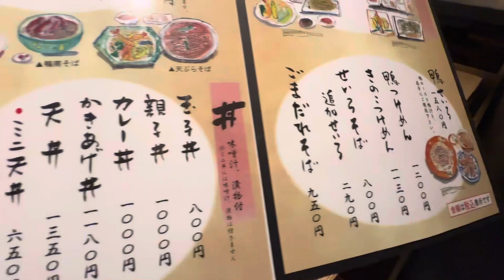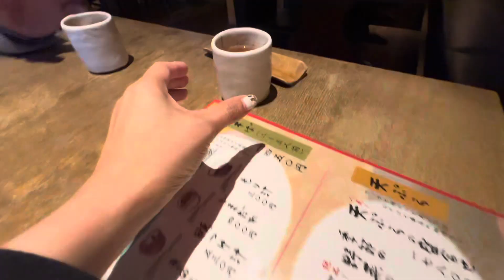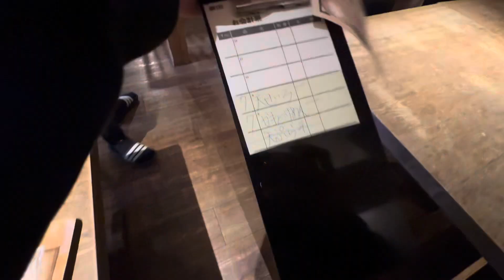Living in Japan / Japanese Soba Noodles in Daizen Soba house | Kikay Sandy in Japan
Hello everyone! Have wonderful Day to all of you guys. We’re here at Daizen Soba House in Kanagawa, I really love Japanese soba noodles so i try to eat different places here in Japan .

Location:
〒252-0236 Kanagawa, Sagamihara, Chuo Ward, Fujimi, 6 Chome−15−8 そば会席大善